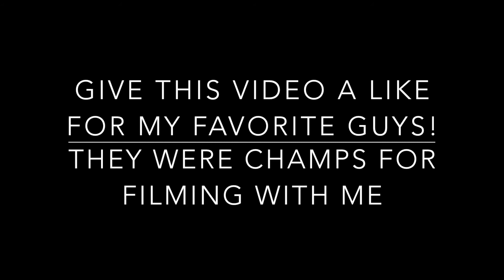BEST GUY FRIENDS VS. HUSBAND // WHO KNOWS ME BEST???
I  A M  B A C K !

This week's video brings me so much joy. Some of the most important men in my life decided to join me in filming and compete to see who knows me best! We tallied up the points and the end result may be shocking 😳 Watch the entire thing to find out and don't forget to S U B S C R I B E !

Thank you all so much for all of your continued support recently! We have hit 270 subscribers W O O H O O !!!

I am so thankful for every single one of you who watch my videos. I can't wait to keep creating content. This is what I  L O V E !

P A I G E